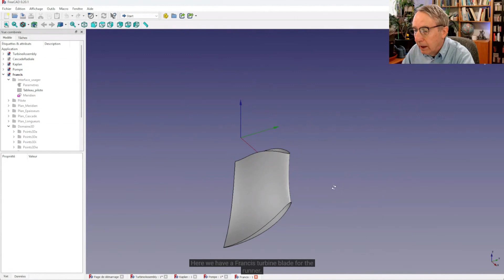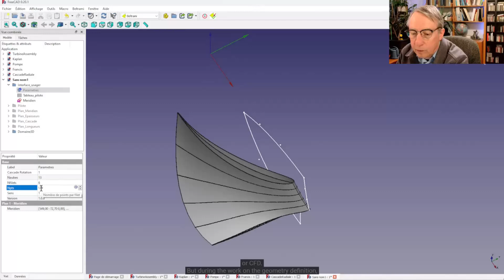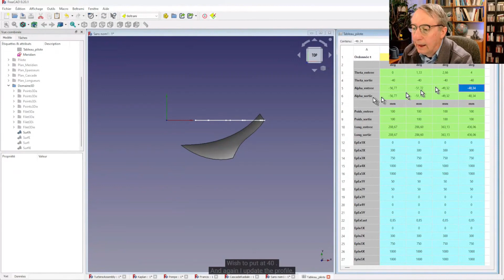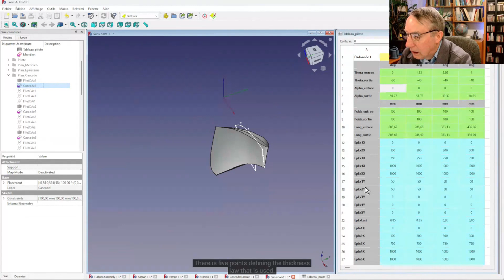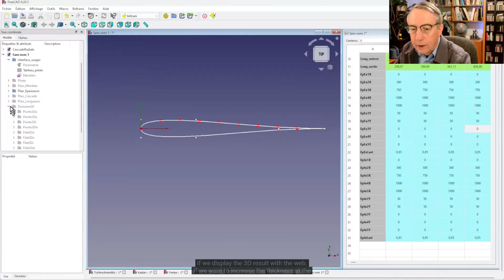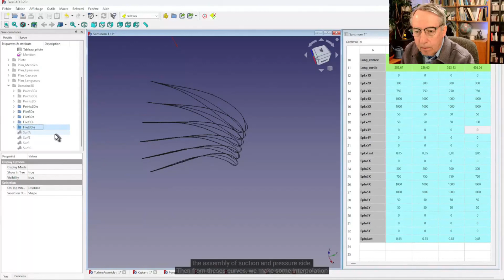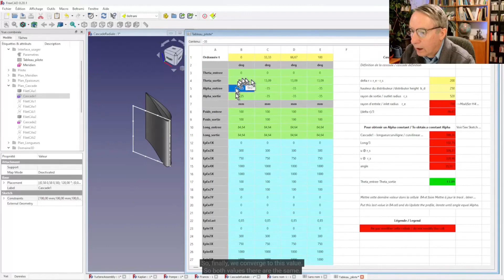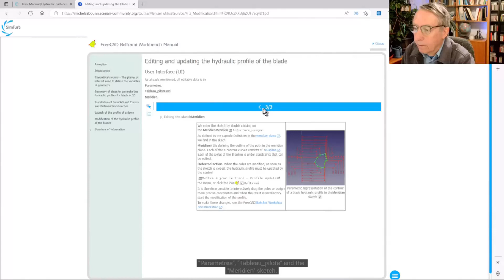230301 freecad conference day 1 presentation 4 betrami workbench michel sabourin